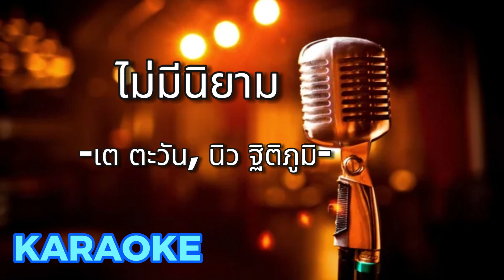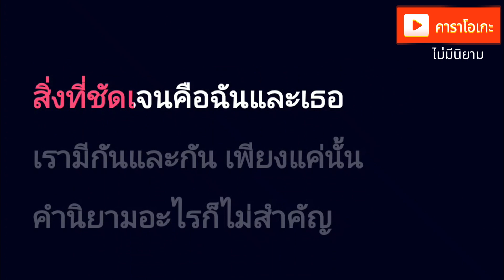ไม่มีนิยาม - เต ตะวัน, นิว ฐิติภูมิ [ คาราโอเกะ ] สถานีจินตนาการ